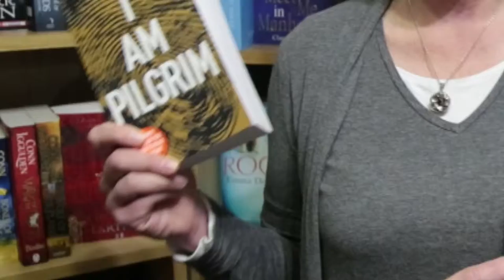I am Pilgrim by Terry Hayes - well worth the read!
One of the most gifted and successful US undercover agents wants to retire while he is still alive - but chance has uncovered information that a extremist is targeting America- and our hero is the only man who can catch him.